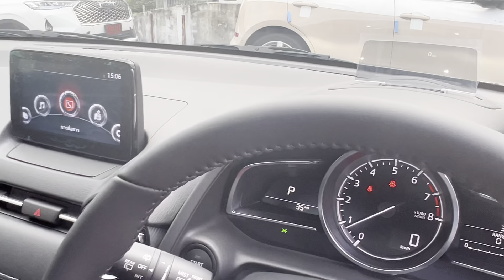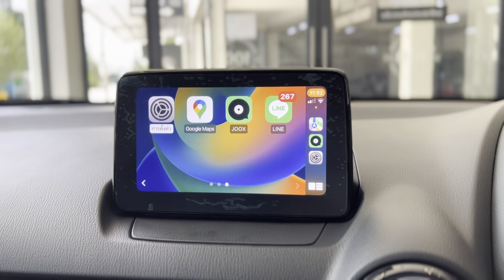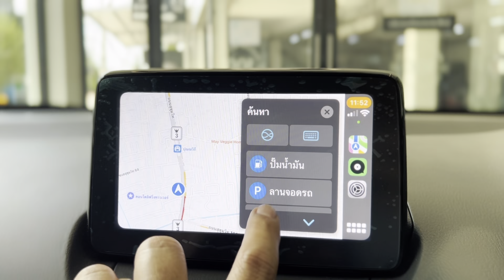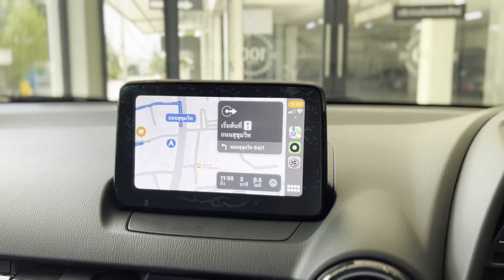Mazda2 1.3 SP ออกรถ 22,000(ไม่ค้ำ)สนใจ id 086-6103929 Nattapon